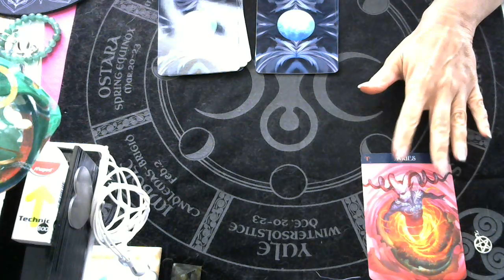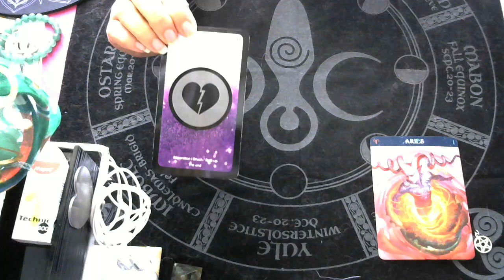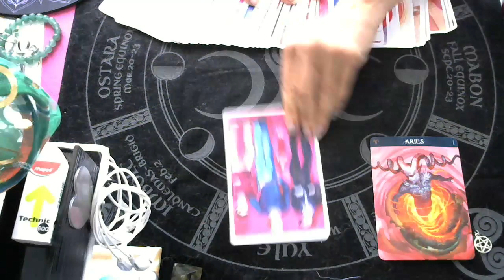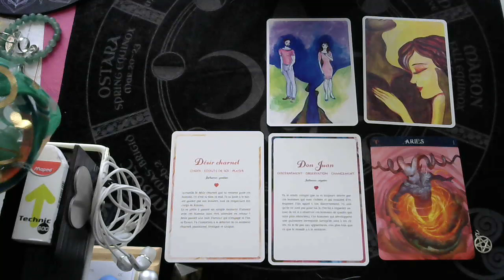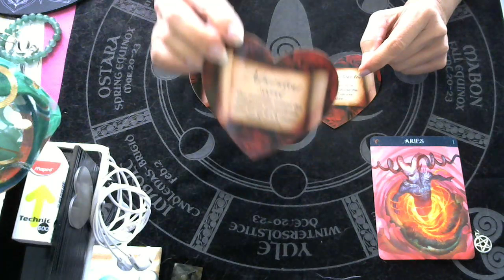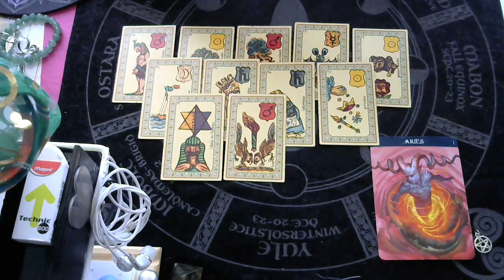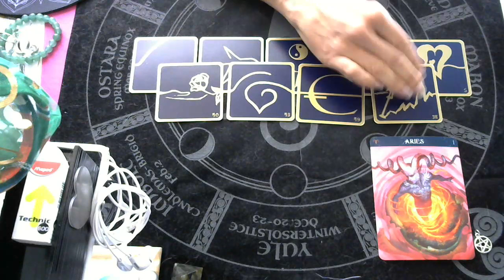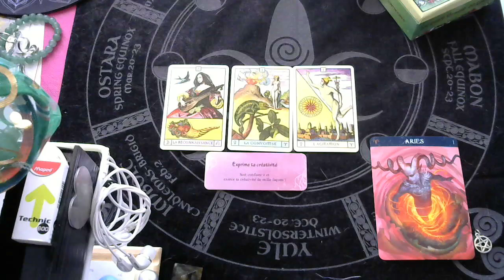BELIER / OCTOBRE 2019 : PASSION, ACTION